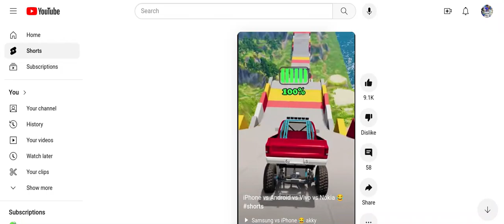2012 Toyota Camry No fails